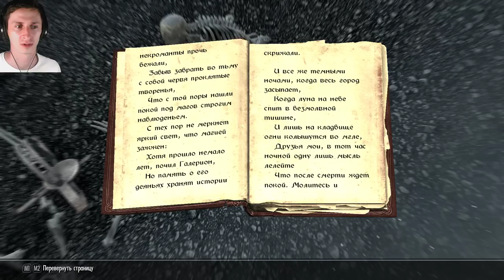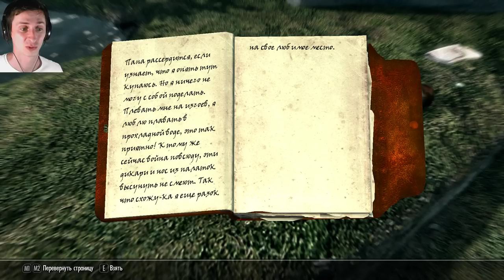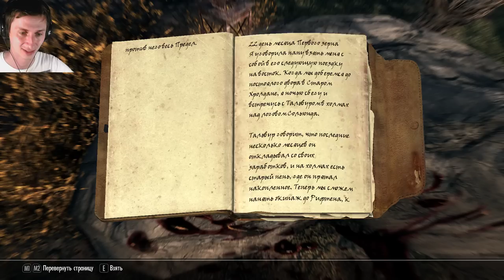Секреты Skyrim #28. Топ 5 грустных мест в Скайриме!